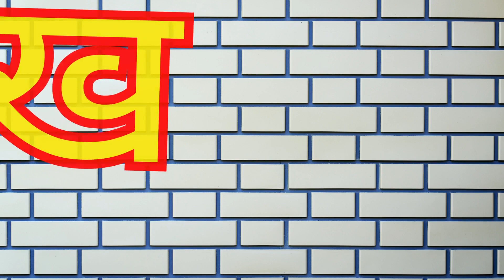क से कबूतर ख से खरगोश,कखग हिंदी वर्णमाला,व्यंजन,अ से अनार आ से आम K Se Kabootar Hindi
क से कबूतर ख से खरगोश,कखग हिंदी वर्णमाला,व्यंजन,अ से अनार आ से आम K Se Kabootar Hindi Alphabets

@Naima study

ka kha Ga Gha in Hindi
Kaushik kabootar
Kaushik kabootar dijiye
Kaushik kabootar wala video
Ka se kabutar
ka se kabutar dikhaiye

का कबूतर
कबूतर वाला वीडियो
कौशिक कबूतर
क से कबूतर चिट्ठी लाता
का माने कबूतर
 छोटा से अनार बड़ा से आम
A se annar in Hindi
a se annar photo
A se annar worksheet
A se annar chart in English
Anar aa se aam
A anar
Aa aam

a se gya tak hindi me

Hi everyone
aaj ke is video mein aap logon ke sath share karne wali hun Hindi varnmala for kids
a se annar aa se aam